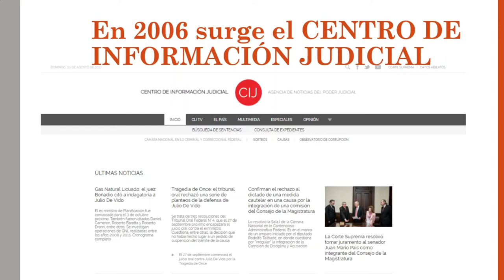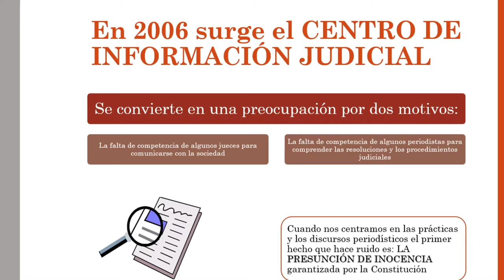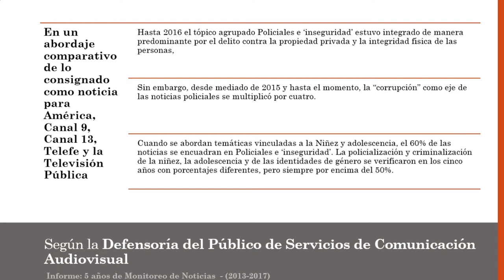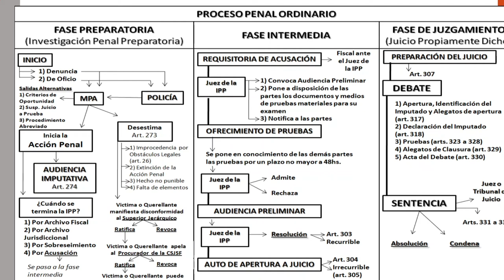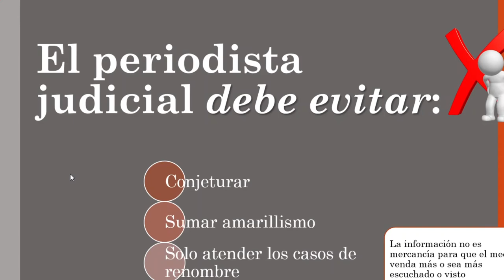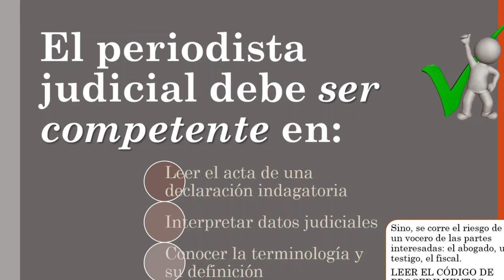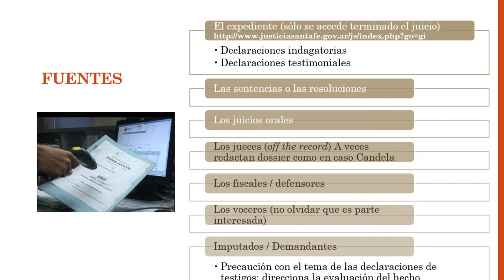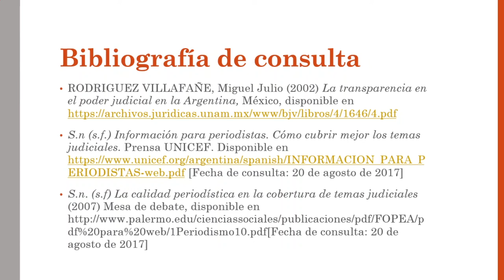Clase Virtual Periodismo Judicial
Elementos básicos para que un periodista sepa cómo desenvolverse en temáticas vinculados al ámbito policial o judicial